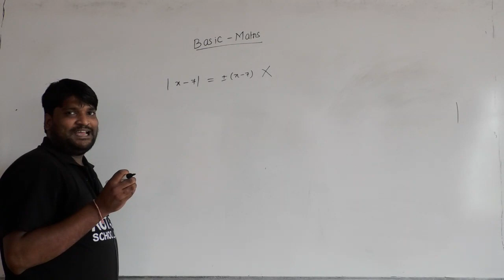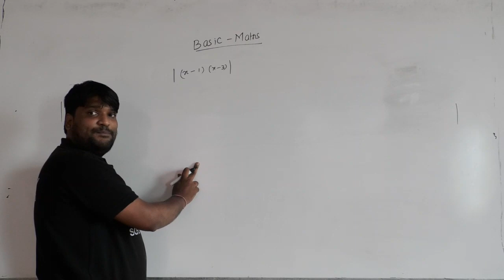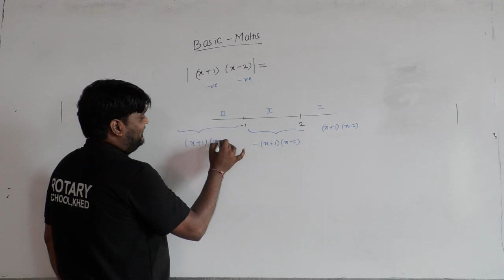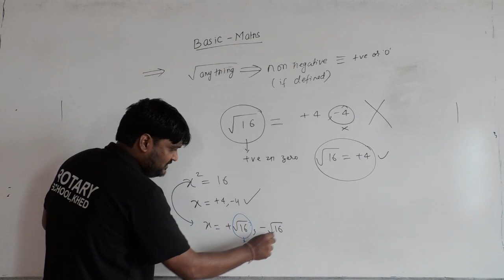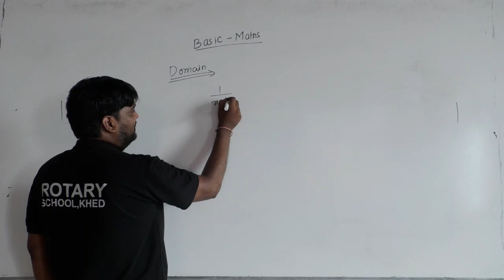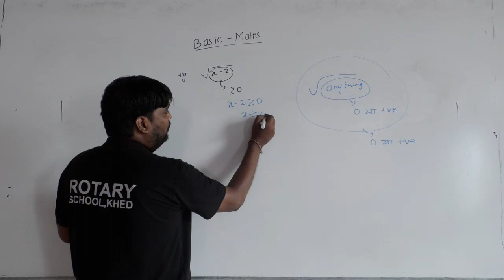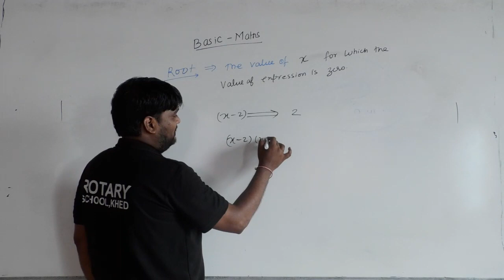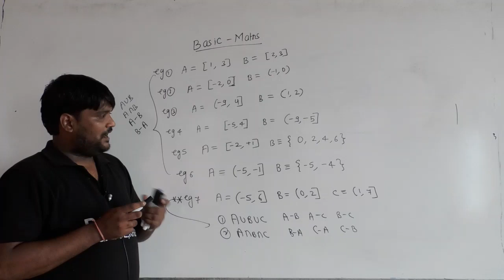BASIC MATHS LEC 5